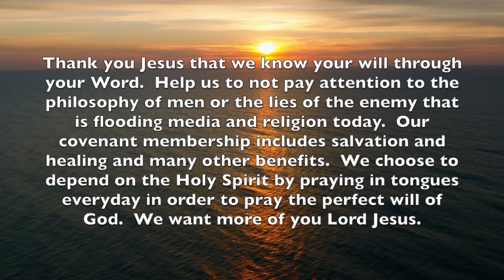preach, heal, deliver and serve service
Philosophies of men and religion hinders us from believing God for healiing, the grace of God and abundant blessing.
Christs ministry becomes our ministry.
He told His disciples to heal the sick, raise the dead, cleanse those who have leprosy, drive out demons. Freely you have received; freely give.
It's time to arise and shine as the glory of the Lord rises upon us.